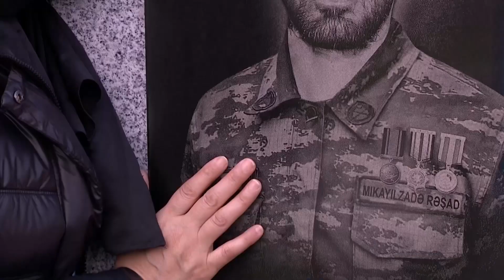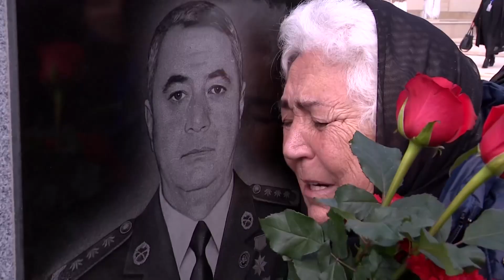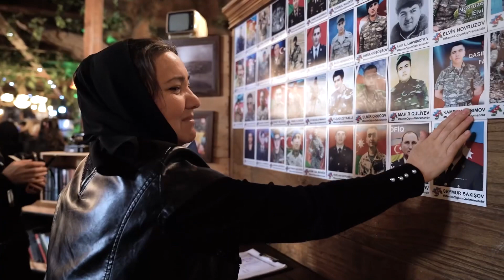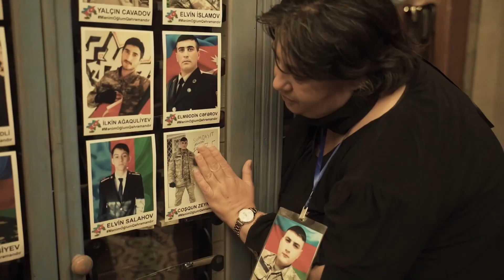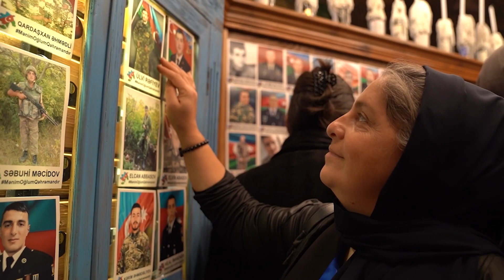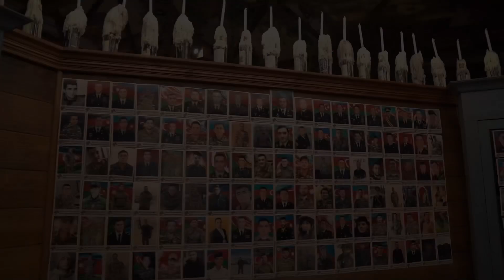Mənim Oğlum Qəhrəmandır Azər Zeynalov - Ana